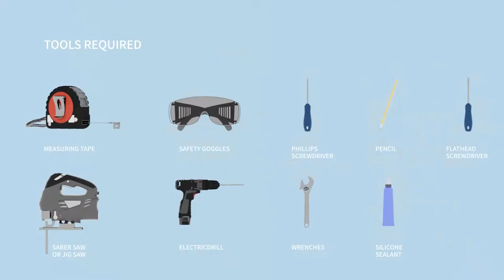Dual mount Kitchen sink installation instructions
4 Colors available, Gunmetal black, stainless steel, Gold and rose gold. The color is applied through a PVD process in extremely high temperature, which assures the durability and longevity of the color and helps the beauty last
Nano coating makes the sink antibacterial, water and oil resistant. All dirt, dust and grease rolls off the surface of these sinks, cutting back on the frequency of cleanings.